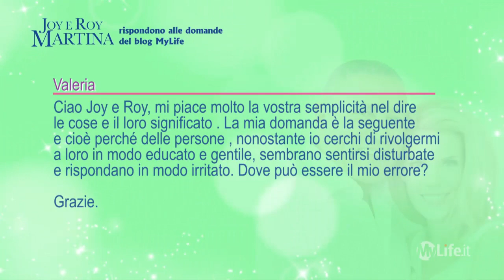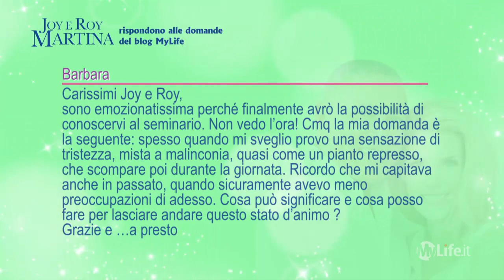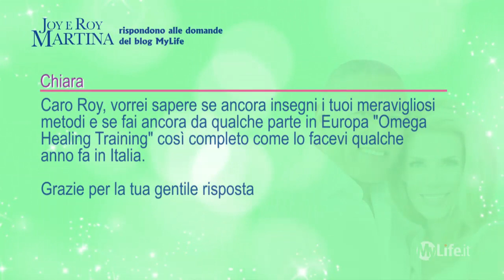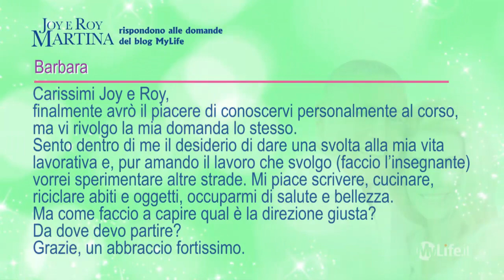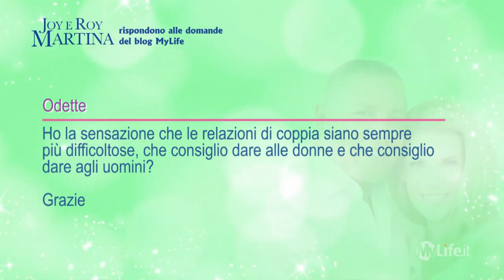Joy e Roy Martina - risposte alle domande del blog di MyLife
Partecipa ai corsi online con Joy e Roy Martina. Ricevi contenuti aggiornati e splendide meditazioni!
I corsi online con Joy e Roy Martina li trovi in esclusiva solo su questo sito ufficiale!

𝐓𝐫𝐨𝐯𝐚 𝐭𝐞 𝐬𝐭𝐞𝐬𝐬𝐨 𝐞 𝐥𝐚 𝐭𝐮𝐚 𝐠𝐢𝐨𝐢𝐚 Entra in contatto con te stesso e trova la tua gioia seguendo il cuore, focalizzando la missione dell’anima, aumentando il tuo intuito. Permetti al perdono di scorrere dentro di te per rilasciare i legami karmici che ti trattengono e t’impediscono di avanzare serenamente. Torna indietro nel tempo, entra nell’energia amorevole del tuo passato per recuperare le radici di te stesso. Ora è il tuo momento di brillare. Mostra al mondo chi sei con l’amore come guida.

𝐕𝐢𝐚𝐠𝐠𝐢𝐚 𝐚𝐥𝐥𝐚 𝐬𝐜𝐨𝐩𝐞𝐫𝐭𝐚 𝐝𝐢 𝐭𝐞 𝐬𝐭𝐞𝐬𝐬𝐨 Qual è il prossimo passo che farai? Cosa ti porterà più vicino ai tuoi obiettivi? In cosa ti impegnerai? Con la guida saggia, aperta e amorevole di Joy e Roy Martina, chiarirai i tuoi obiettivi, comprenderai qual è la parte migliore di te, aumenterai la fiducia in te stesso e nelle tue abilità innate, capirai come gestire lo stress e mantenere viva la fiamma dell’amore nella tua vita. Prendi un impegno importante con te stesso e crea la tua realtà migliore. Quando sai quale futuro desideri e riesci a visualizzarlo, sei anche capace di attrarlo e realizzarlo.

𝐂𝐫𝐞𝐚 𝐥𝐚 𝐯𝐞𝐫𝐬𝐢𝐨𝐧𝐞 𝐦𝐢𝐠𝐥𝐢𝐨𝐫𝐞 𝐝𝐢 𝐭𝐞 𝐬𝐭𝐞𝐬𝐬𝐨 Per far uscire la parte migliore di te, devi disfarti della corazza dentro cui ti sei rifugiato. Devi uscire dalla zona di comfort. Buttarla giù come le pareti di una stanza. Il tuo inconscio è un appartamento con tante camere dove le pareti stabiliscono i confini. A volte proteggono, ma spesso impediscono di muoversi in libertà. Con il corso Quantum Experience entri nel mondo quantico con due guide d’eccezione, Joy e Roy Martina. Lasciati travolgere dal loro entusiasmo e dalla loro solida esperienza. Stando comodamente seduto a casa tua, puoi iniziare il tuo percorso di autoconsapevolezza mettendo in pratica consigli e tecniche semplici ed efficaci per abbattere le barriere che hai costruito e trasformare te stesso in una persona migliore sotto ogni aspetto.